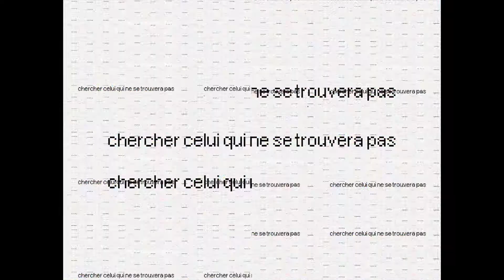Pris de Court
Jeudi 26 juin 2014 à 18h30 au Sémaphore
« Pris de Courts » - Projection des films réalisés par les élèves de l'option Cinéma Audiovisuel du lycée Philippe Lamour durant l'année 2013/2014

Ordinary Family (10 min.)
L'Homme Sauvage de Barge-le-Duc (9 min.)
L'Inspecteur se met à table (10 min.)
Les Bandes-annonces (5 min.)
Festival de la bande dessinée (3 min.)
Les Films en 5 secondes (2 min.)
Of Course (4 min.)

Entrée libre dans la limite des places disponibles.